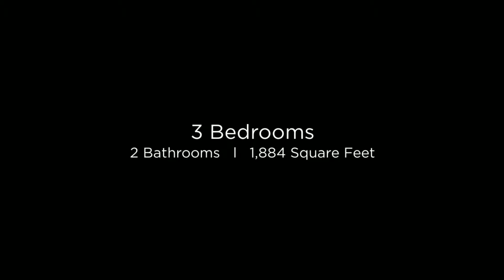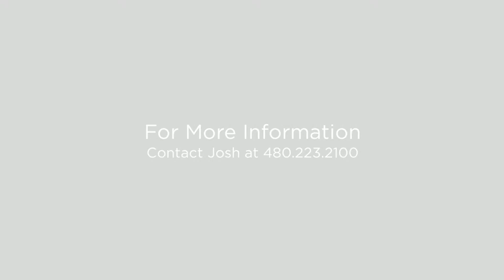21320 N 56Th St # 1025 Phoenix, Arizona 85054 (Branded)